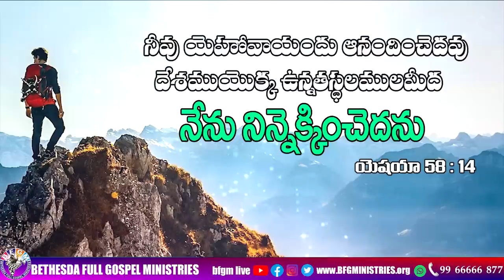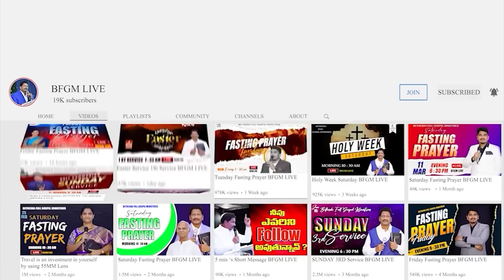Today's promise 07.07.2023 | BFGM LIVE